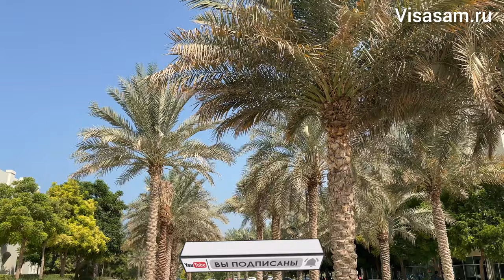✅Новые Правила Въезда в Дубай в ОАЭ для россиян в ноябре 2024 года: загранпаспорт, виза, страховка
- Оформление резидентской долгосрочной визы,
- Инвестиции в недвижимость в Дубае,
- переезд на постоянное место жительство,
- оформление банковского счета и резидентской визы

- как оформить Золотую визу в Дубае на 10 лет для всех членов семьи

- русскоязычный Чат о Дубае и ОАЭ

- оформление зарубежной банковской карты Казахстана, которая работает в Дубае в ОАЭ и везде за границей без ограничений

- быстрое оформление обязательной туристической страховки для поездки в ОАЭ 🇦🇪 онлайн в течение 5 минут

- личные истории и опыт переезда в Дубай с cемьей и детьми и оформление долгосрочных резидентских виз для всех членов семьи

- актуальные правила въезда в Дубай в ОАЭ для россиян и украинцев

Правила въезда в Дубай простые. 90 дней граждане России могут находиться в ОАЭ без визы, затем этот срок можно продлить в самом Дубае

С 8 ноября 2022 года отменили обязательное требование ПЦР-теста или сертификата о вакцинации.

‼️Все дополнительные любые вопросы можете задавать в русскоязычном чате и форуме в телеграмм